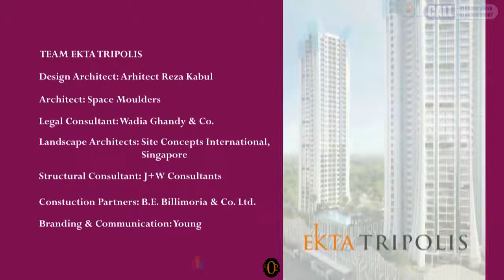Goregaon West 2BHK 3BHK 4BHK Ekta Tripolis Properties in Goregaon West, Mumbai